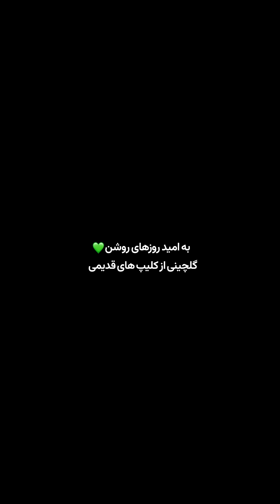دیگه ماشین خریدن رویا شده💔طنز تلخ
با این وضعیت دیگه ماشین هم نمیشه خرید🤦‍♂️

👆برای حمایت از کانال یوتیوب کمدین علی صبوری لطفا سابسکرایب کنید👆

💖 یادتون نره سابسکرایب کنید 💖

🧡 ویدیو رو هم تا آخر ببینید 🧡

🔔  دکمه زنگوله کنار سابسکرایب هم بزنید  🔔

💭  نظرتون راجع به این ویدیو هم بگید  💭

💜  تمام کامنت ها هم خونده میشه  💜

This funny video has filmed by a proffessional filming group and it performed under expert supervision and nobody was harmed.
این کلیپ خنده دار توسط یک گروه فیلمبرداری حرفه ای فیلمبرداری شده و زیر نظر کارشناسان اجرا شده و به کسی آسیبی نرسیده است.